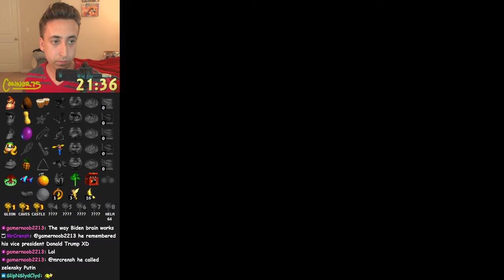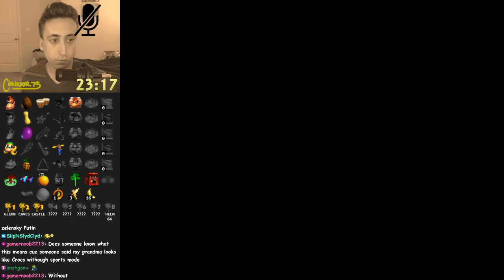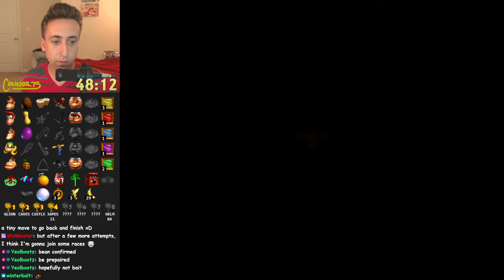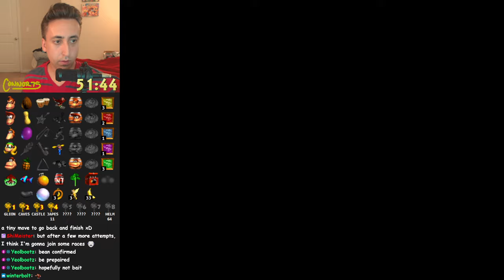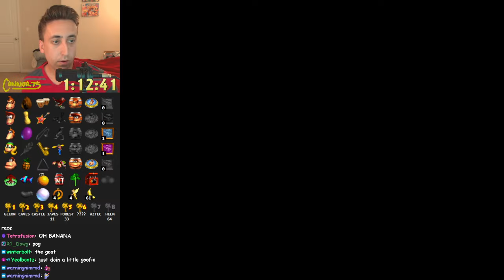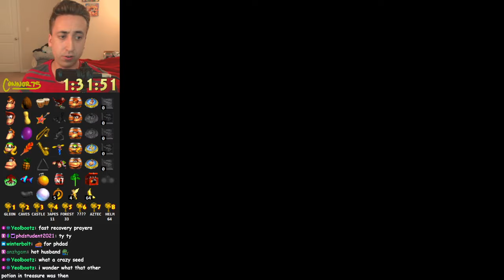Donkey Kong 64 Randomizer - S3 Weekly Race: July 19, 2024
This DK64 randomizer is a part of a race where everybody is playing the same seed. The settings are the standard season 3 race settings as outlined below:

 - Item Randomizer enabled. The following items are shuffled amongst each other: Shops, Golden Bananas, Blueprints, Keys, Banana Medals, Kongs, Rainbow Coins, Fairies, Melon Crates, Nintendo/Rareware Coins and Miscellaneous Items.
 - Entrance randomizer: Level Order. Only the lobby entrance loading zones are shuffled. Hideout Helm is always level 8.
 - Win Condition: Beat K. Rool.
 - B Lockers: random amounts, capped at 64 GBs for the Hideout Helm B Locker
 - Troff N Scoff: random amounts, capped at 200.
 - Banana medal check requirement: 45 bananas.
 - Fairy Island (Rareware GB) check: 4 fairies.
 - Jetpac check (Rareware Coin) requirement: 9 Medals
 - K Rool phase length: 3 random.
 - Helm room length: 2 random.
 - Key settings: 8 keys required to unlock K Rool fight, always start with keys 1, and 3. Key 8 is locked in Helm.